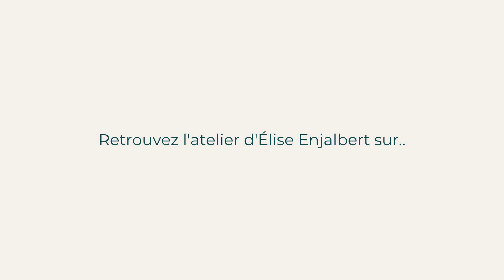Apprendre le travail du geste aux crayons de couleurs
Ceci est le deuxième cours d’un cycle pour expérimenter différentes manières d’utiliser le crayon de couleur à partir d’un même sujet,et trouver ainsi son propre stye. Pour cet atelier, on s’exercera au travail du trait et du geste.

Parce-que tu as bercé notre enfance, parce-que tu nous mets en confiance, parce-qu’on te trimballe partout, parce que tes pigments nous rendent fous… Crayon de couleur, on t’aime.

Oui, on a osé… On a osé l’ôde aux crayons de couleurs, et puis on s’est dit que pour rendre hommage à ce médium qu’on aime tant au PAON, peut-être qu’il valait mieux créer… des ateliers. C’est là qu’Elise Enjalbert est venue à la rescousse : en trois coups de crayon, elle a conçu un cycle de trois cours pour vous faire expérimenter le crayon de couleur sous différentes facettes, et trouver ainsi le style qui vous est propre. A partir d’un même sujet, et du même médium, elle fait le pari de nous amener à réaliser des dessins radicalement différents. Challenge accepted!

Niveau : Tous

Matériel :
•  Du papier dessin texturé et un peu épais (environ 200 g/m²)
•  Du papier brouillon
•  Des crayons de couleurs
•  Un taille crayon
•  Une gomme